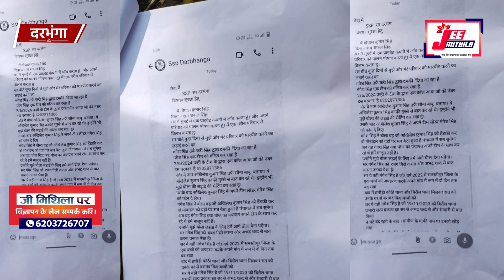बिरौल प्रखंडक शेर बिजुलिया गांव मे महिला के संग भेल भयंकर मारपीट,एसएसपी के देलक आवेदन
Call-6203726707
मिथिलाक मधुर आवाज मैथिली मे मिथिला सऽ लो कऽ दरभंगा तक के पूरा समाचार

समाचार , गीत-संगीत , खेल-कूद सँ संबंधित बात-विचारक लेल जूरल रहू Jee Mithila क संग ।

Editor-in-chief : Braj nandan choudhary
Reporter: Braj nandan choudhary
Camera:Shivam roy

बिना जी मिथिला के अनुमतिके एहि वीडियो के कतहु
अन्य जगह पर अपलोड करब साइबर नियमक अनुसर दंडात्मक कारवाई कयल

✴️ Jee Mithila YouTube चैनल पर जुरबाक लेल धन्यवाद।